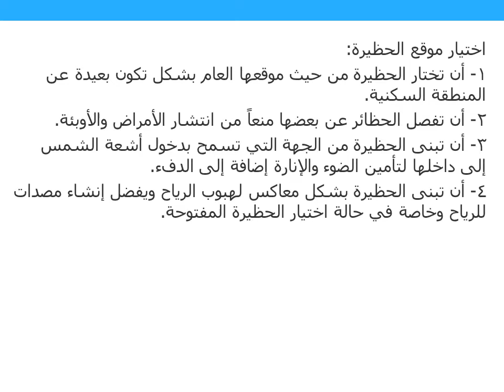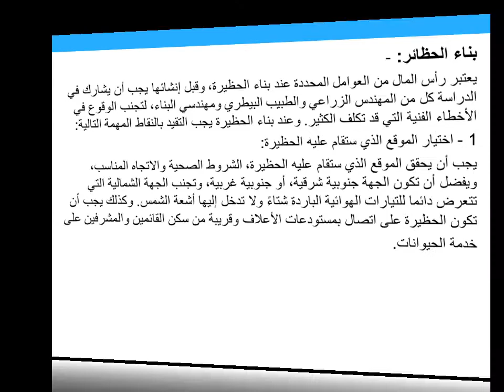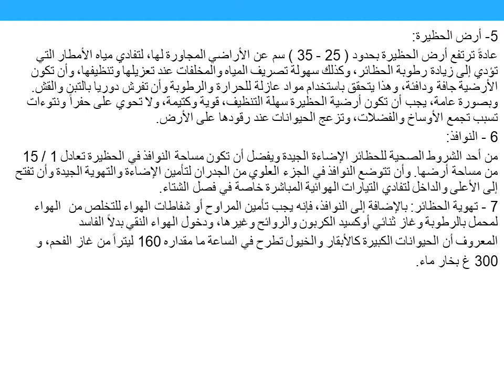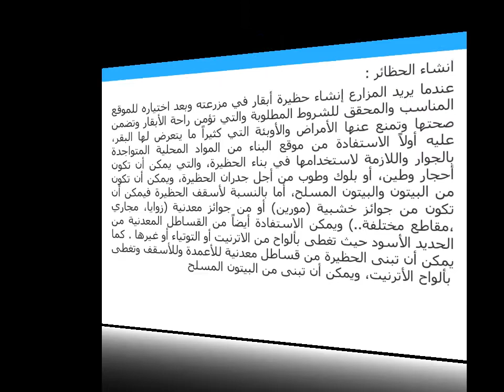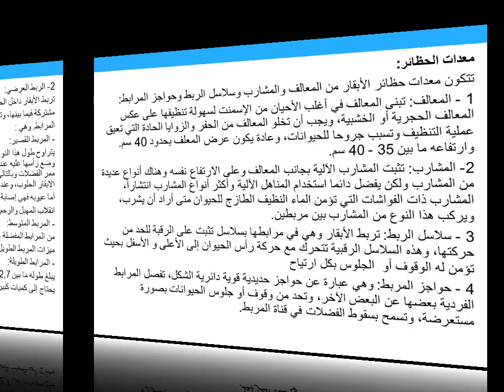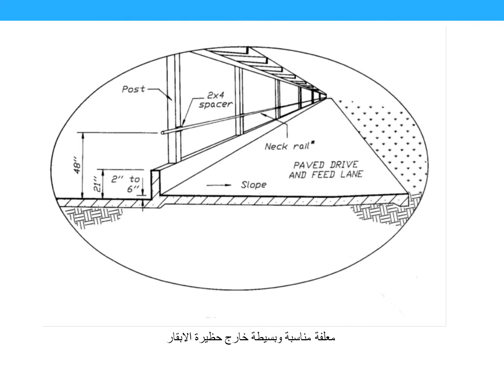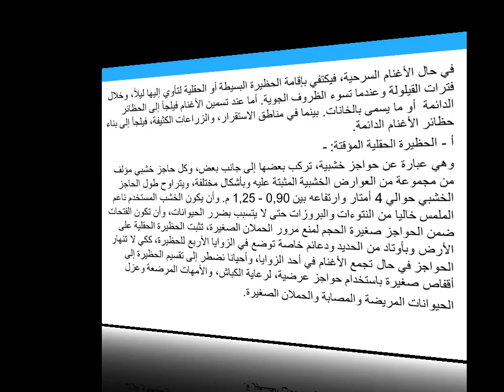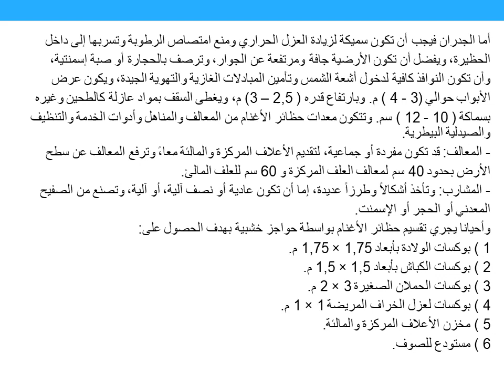ورشة تصميم حظائر المجترات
جامعة الفرات الاوسط التقنية
المعهد التقني المسيب
قسم تقنيات المكننة الزراعية